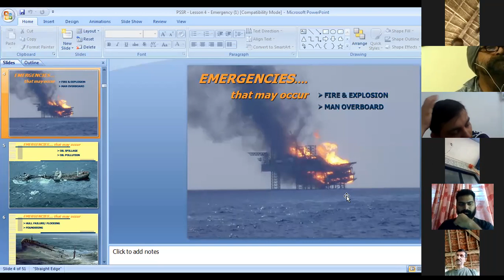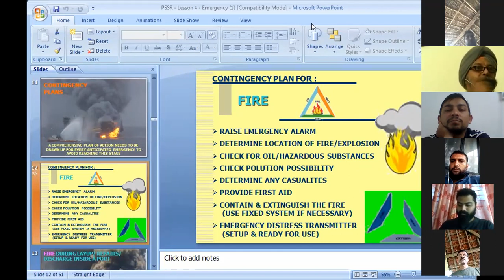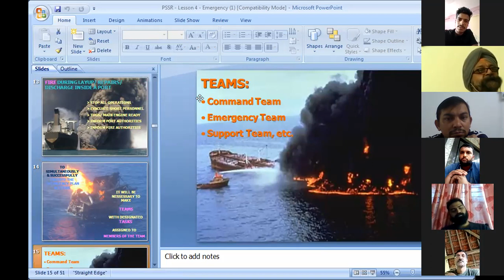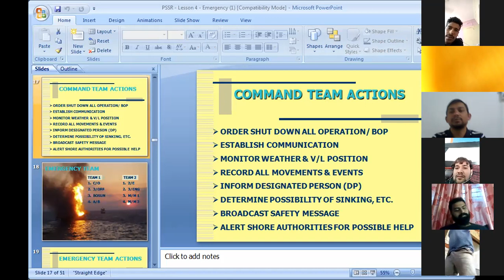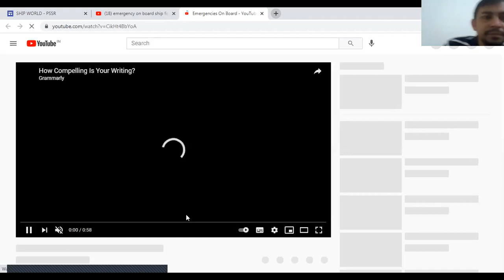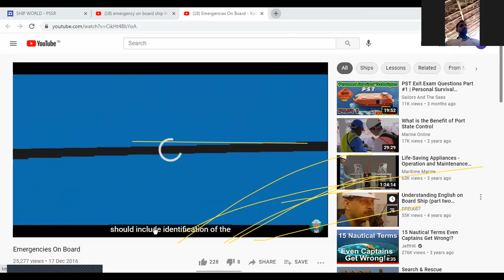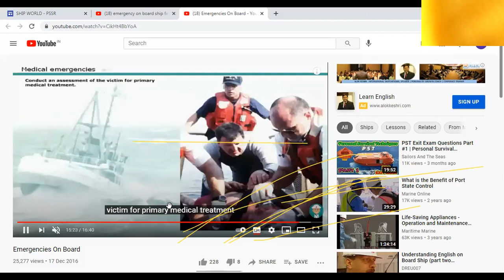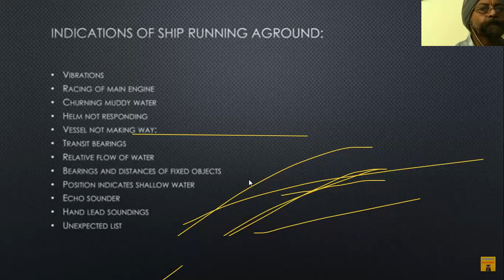PST COURSE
STCW 95 CONVENTION COURSES